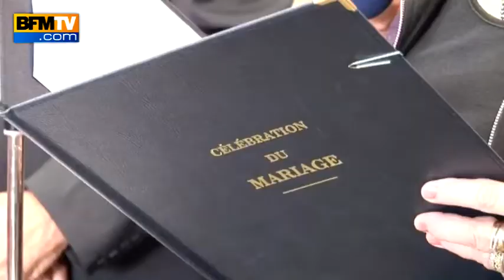Sondage BFMTV : une majorité de Français pour le mariage homo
Si les français sont, dans l'ensemble, favorables au mariage homosexuel, l'adoption continue à diviser l'opinion, selon notre baromètre publié ce matin.